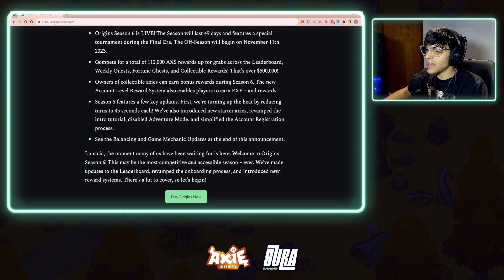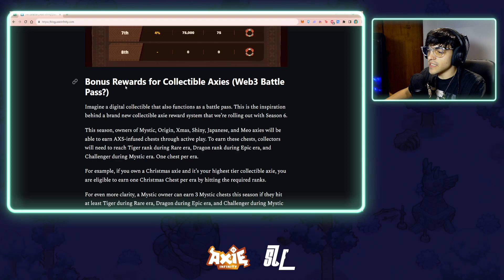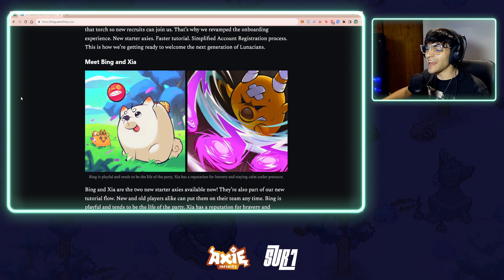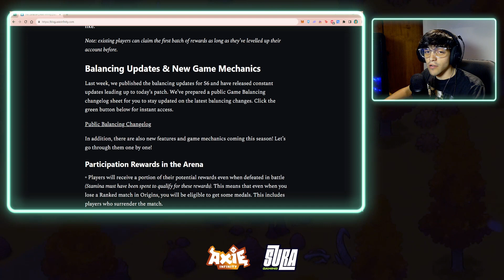TODO lo que necesitas SABER de la S6 | Axie Infinity Origins